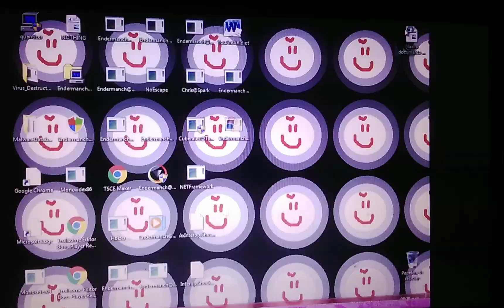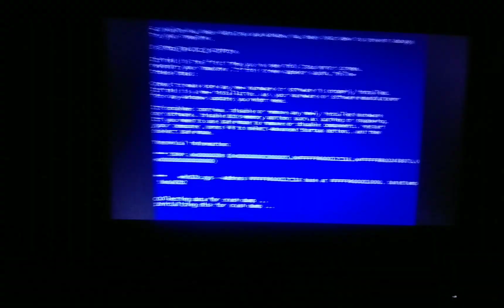26 de noviembre de 2021